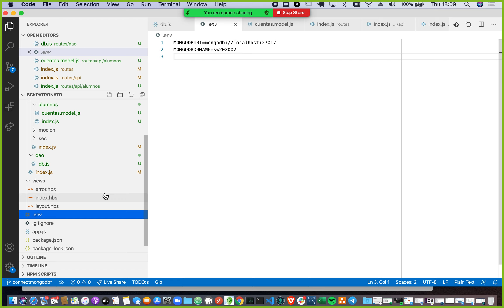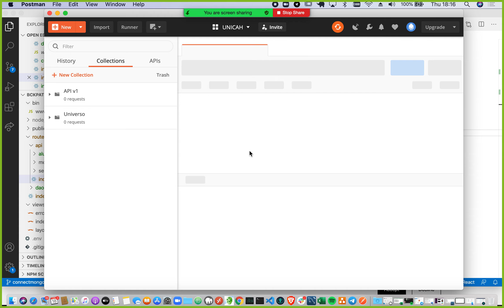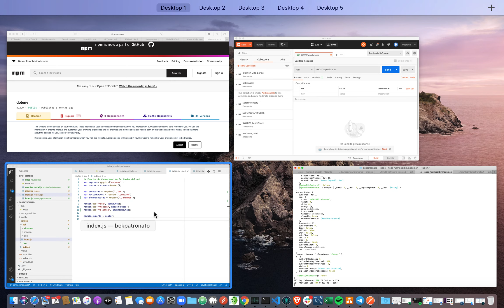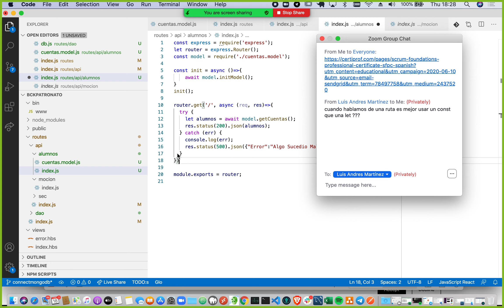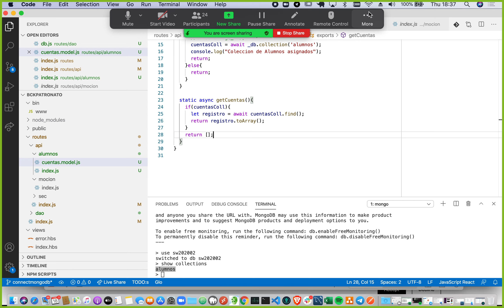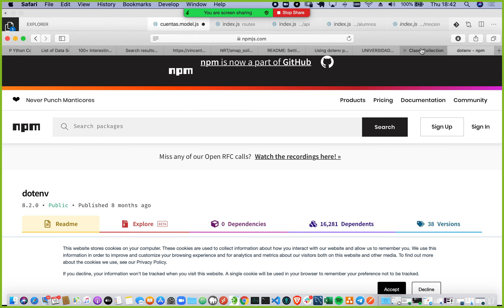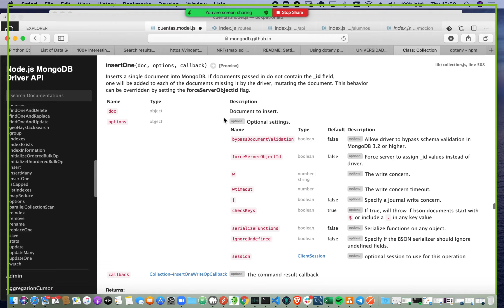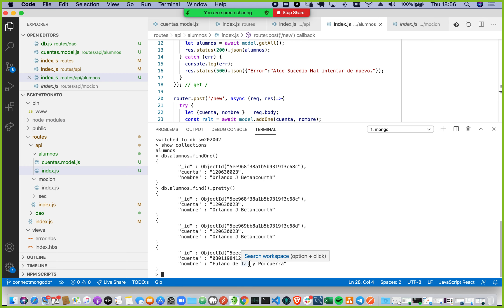Creando el Modelo de Datos para un API en express.js para Manipular un colección en MongoDB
En este video se muestra como está organizado el modelo de datos y el uso de métodos estáticas en una clase para poder usar las promesas de los métodos de las colección de mongodb. Se crean métodos para extraer todos los documentos de una colección y para guardar un nuevo documento.